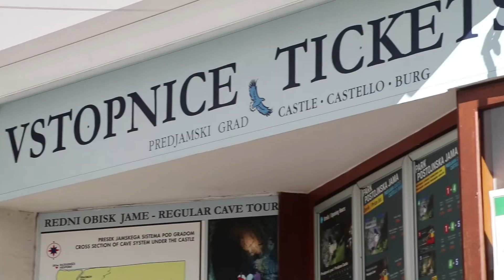GYPSIES, TRAVELERS AND WORLDTOWNERS | RV SLOVENIA | EPISODE 18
Have you ever encountered "The Travelers" in your travels. We did and it was quite the experience.

We also enjoyed seeing the sights at Predjama castle (Castel Lueghi), as well as Piran. The drone footage was so nice.

Podcast episode mentioned:
Epic Education Radio -

Welcome to our European Motorhome family adventure.  Weekly videos from our destinations are shared to show the glory of full-time family travel. You can also follow our travels on Instagram, and Facebook (links below).

Over the next two years we will be traveling to every country in Europe in our MotorHome (except Iceland - that would be hard). We will be adventuring, working and educating our children over the two year period. We’ll be capturing our adventures as we RV all over Europe. Let us know where you are from and share your thoughts and feedback!

Equipment -